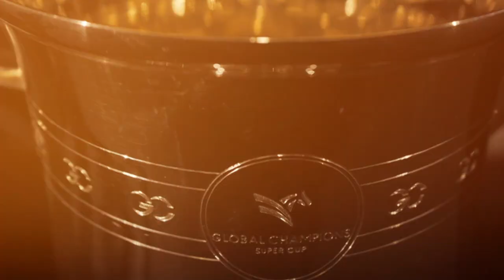The Insider At Home with Margie Goldstein-Engle